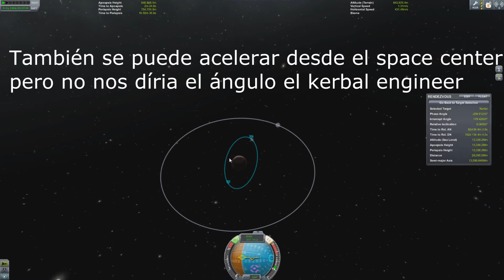Como ir a duna, exploración interplanetaria. Tutorial Kerbal Space Program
En este tutorial os enseño como ir a Duna o lo básico para ir a otros planetas. En esta página podeis calcular los ángulos